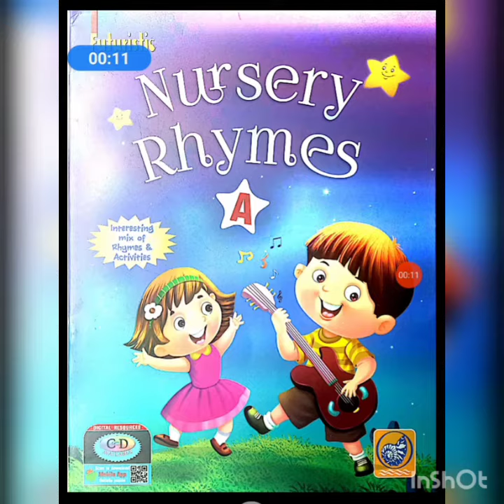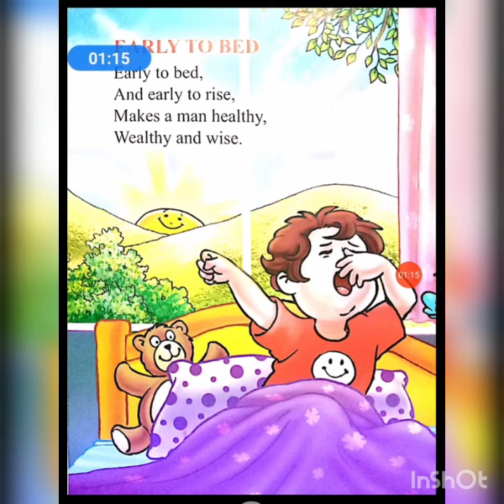Class- Nursery ll English Rhymes